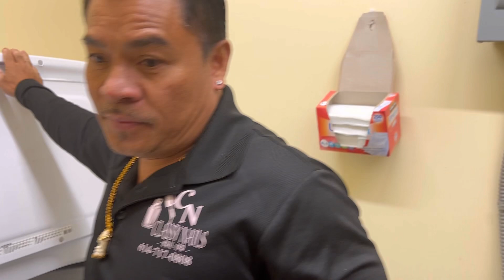Vlog #1 : 1/13-1/15/23 1st Weekend